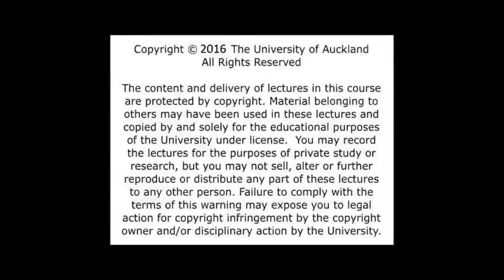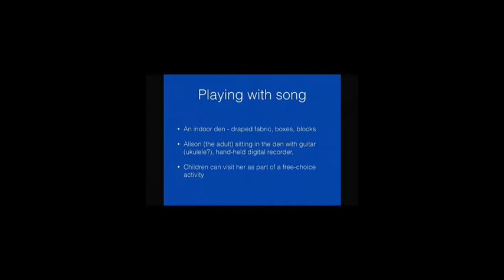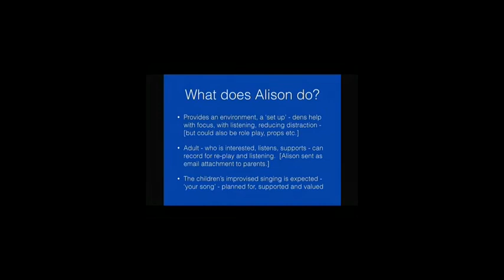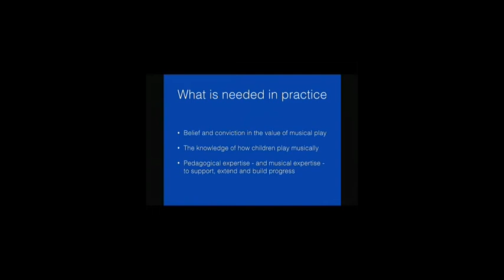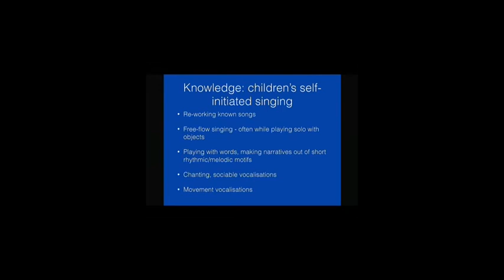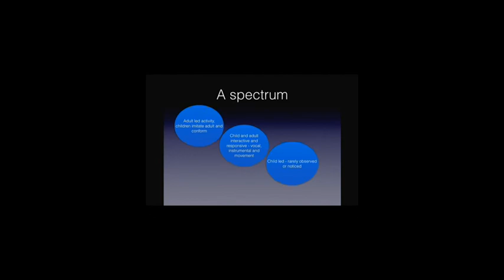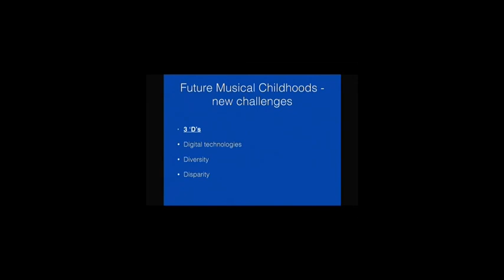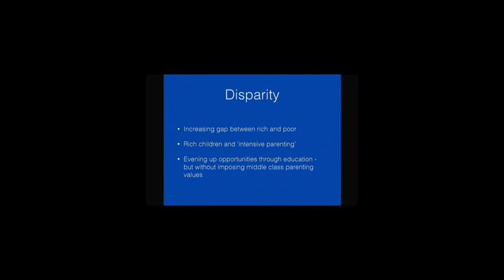Dr Susan Young (UK): Playing with music in early childhood settings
Dr Susan Young's presentation: Playing with Music
Thursday, 26th November, 4.30pm , B Blok Epsom Campus